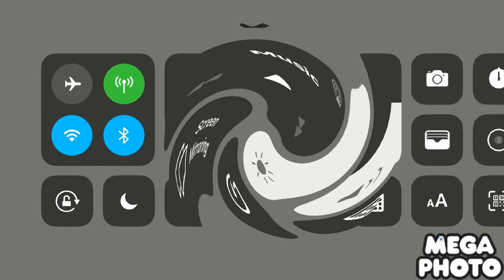Numberblocks theme song that will make major